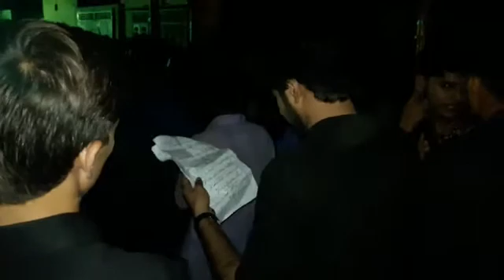Teray hijer ne kita noha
1st muharram arifwala 2017